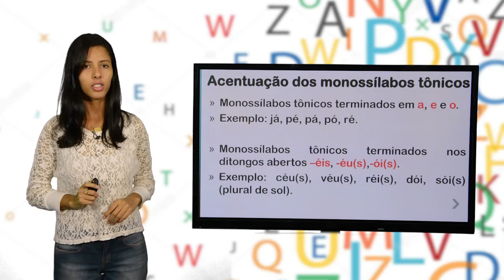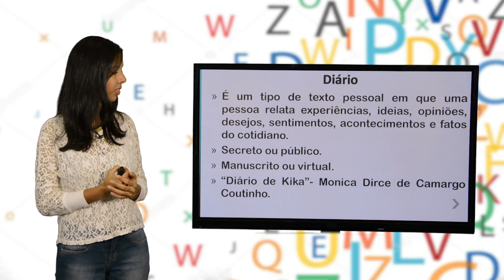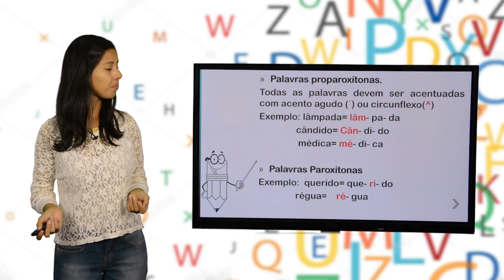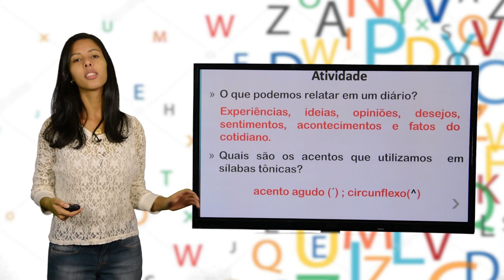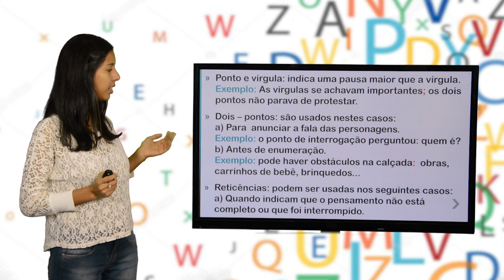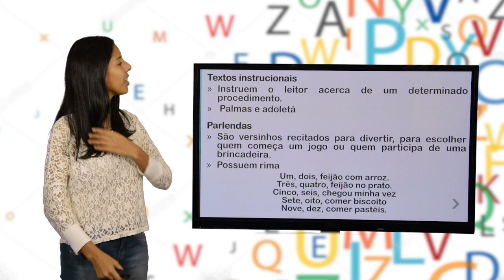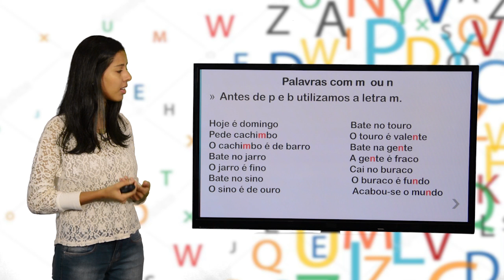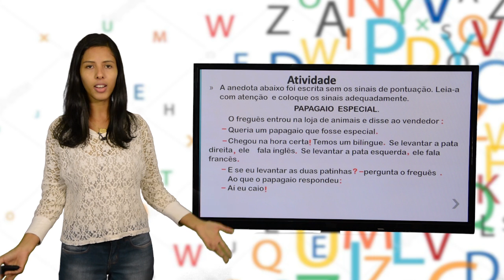4º ANO - I TRIMESTRE - PORTUGUÊS - AULA 5 - REVISÃO (PARTE 2) SÍLABAS/ PONTUAÇÃO